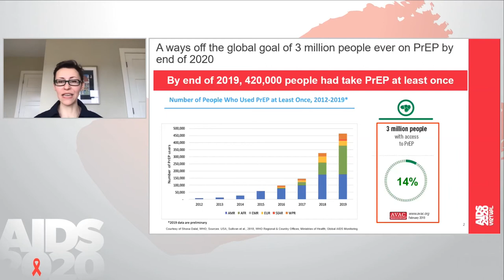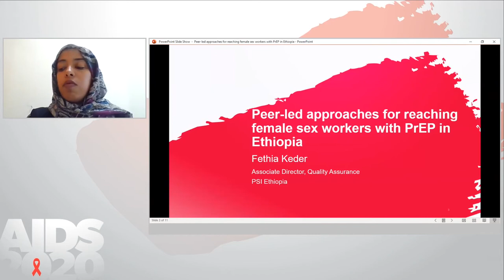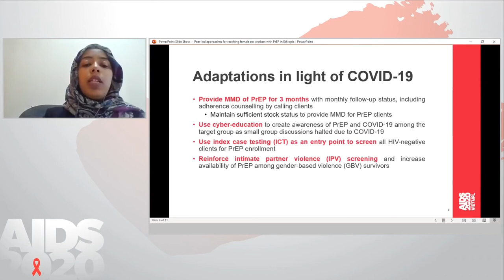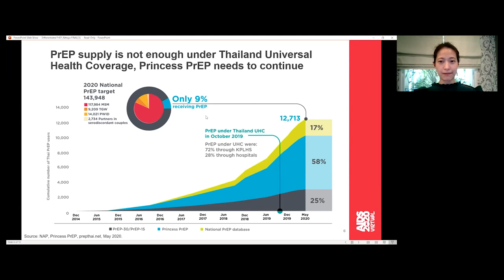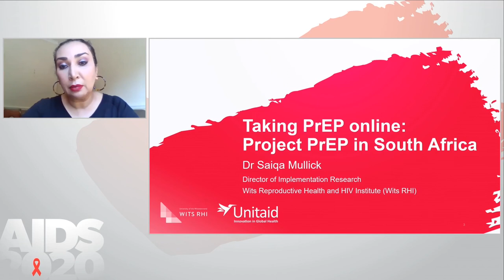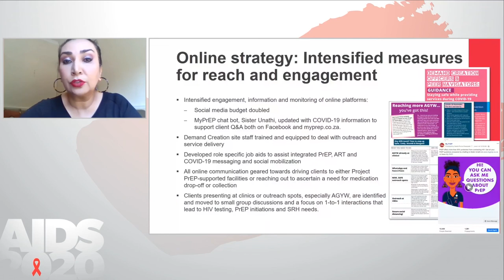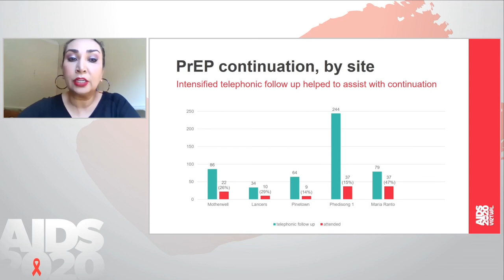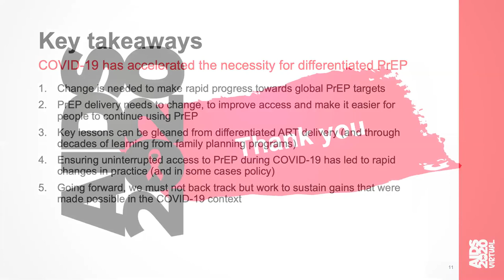Bringing PrEP closer to home: Why is now the time for differentiated PrEP? (Pre-record)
Presentation at the 23rd International AIDS Conference (AIDS 2020: Virtual).